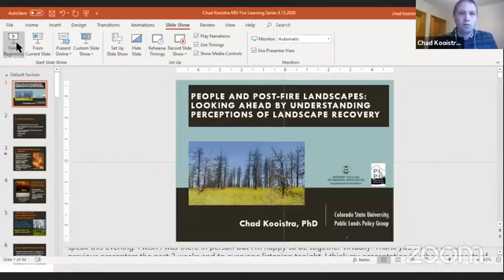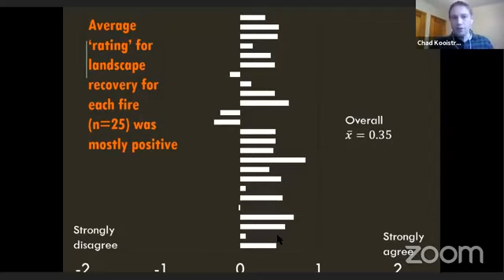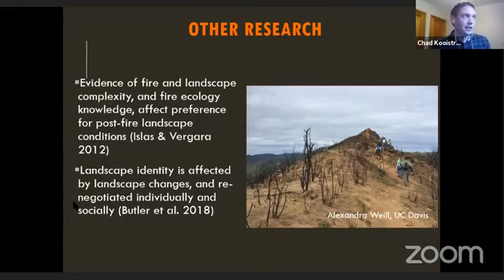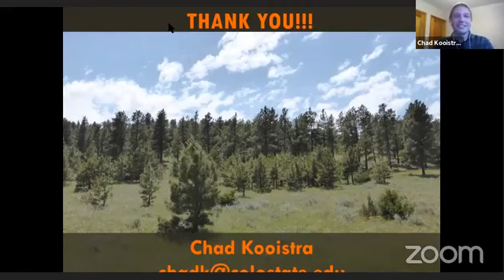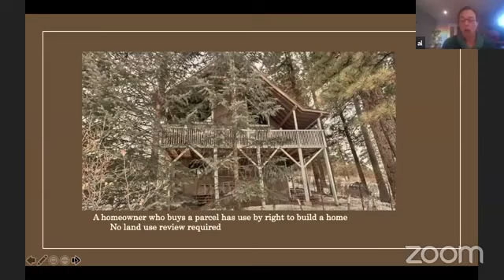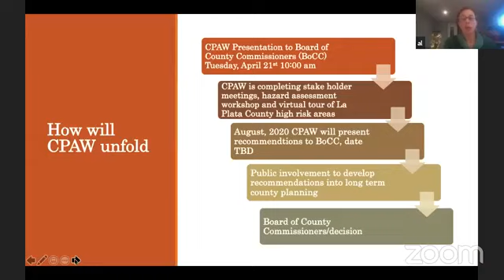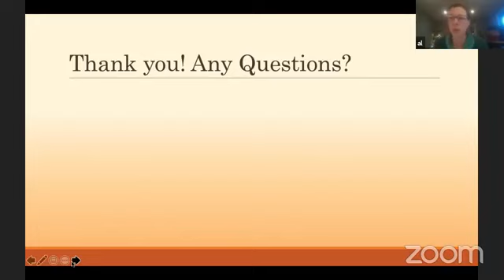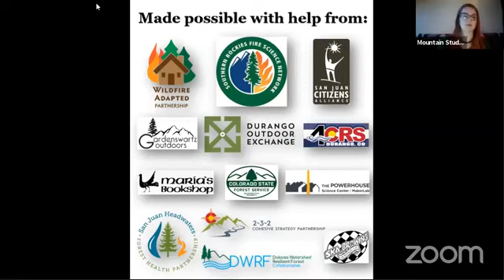2020 Forest & Fire Learning Series: Part 3 - Moving Forward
The 3rd and final in a series of 3 virtual presentations for this year's Forest & Fire Learning Series where we learn about the social implications of post-fire landscape recovery with Chad Kooistra, Ph.D (Wildfire Management Research Lead, Public Lands Policy Group, Colorado State University) and La Plata County's Community Planning Assistance for Wildfire (CPAW) with Alison Layman (Planner I, La Plata County).